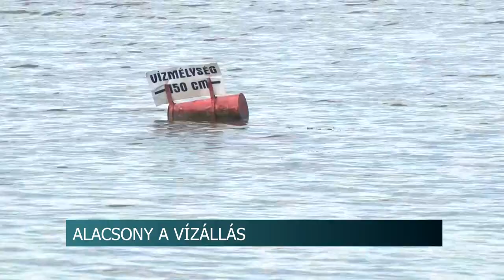Szabadtéri strandok nyitása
Fadd-Dombori és Szálka szabadtéri strandjainak esetében is kiválóan megfelel a víz minősége az előírásoknak. Ám mindkét nyílt vízi strand üzemeltetője ugyanazzal a gonddal küzd, az alacsony vízállással. A helyzet kezelésére stratégiát dolgoztak ki, valamit a szezon lefutása után Szálkán jelentős partvédelmi munkálatok kezdődnek el.